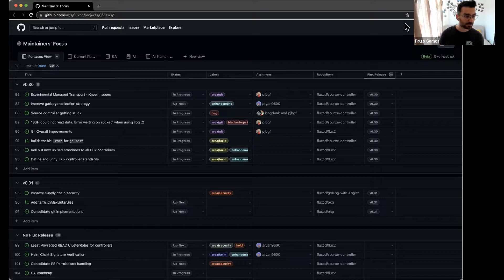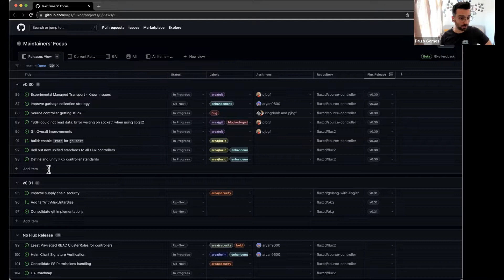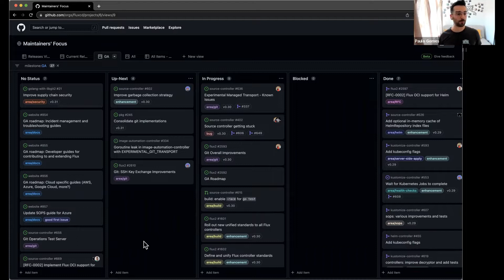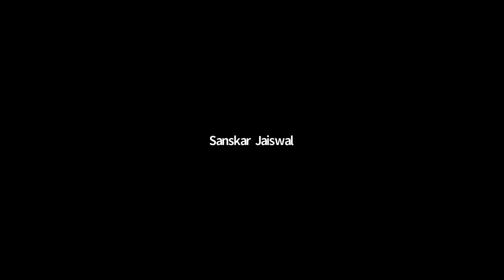Flux Dev Meeting: 2022-04-21